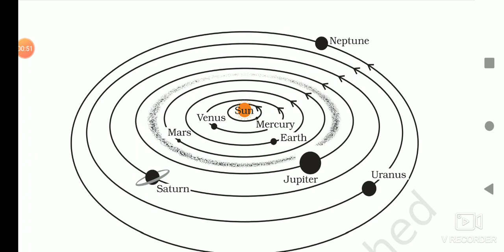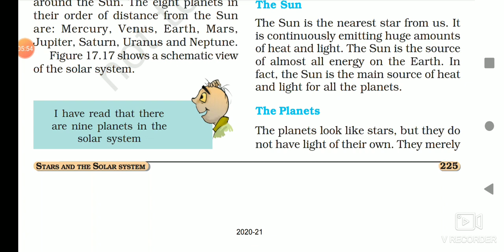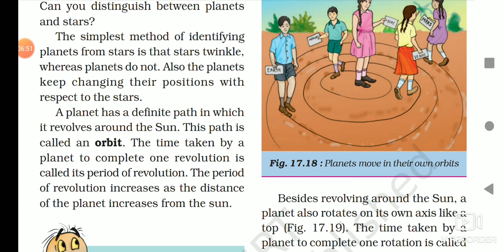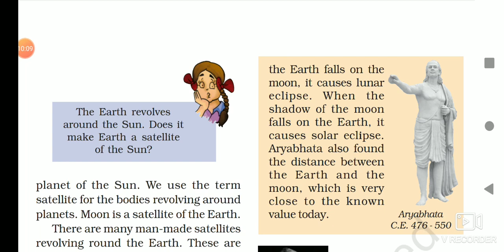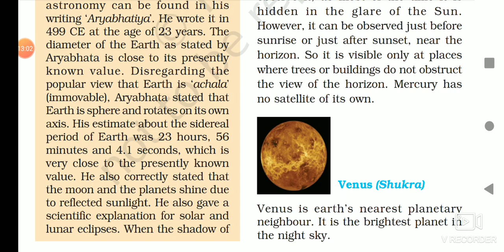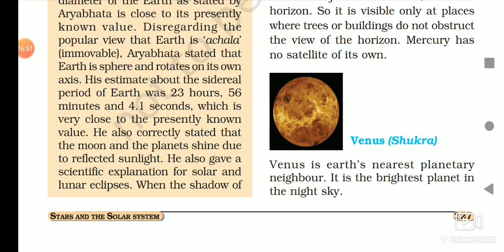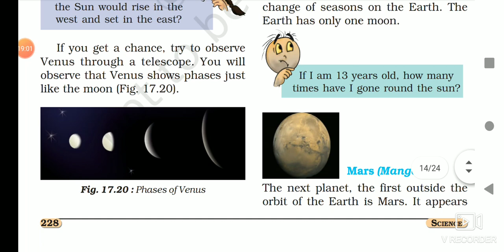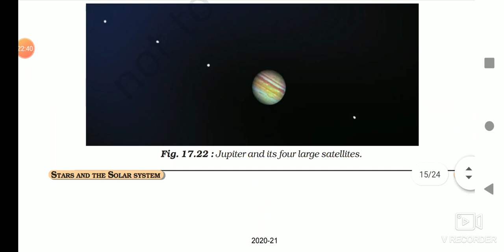The solar system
Sun and planets